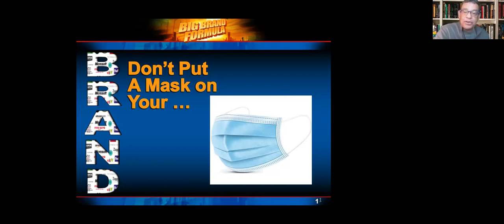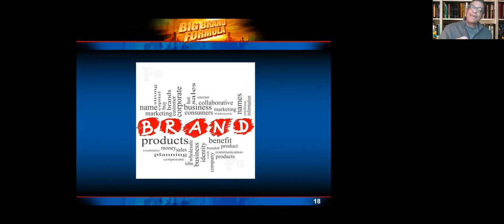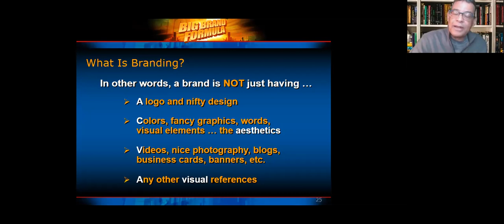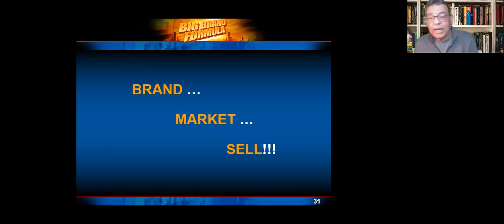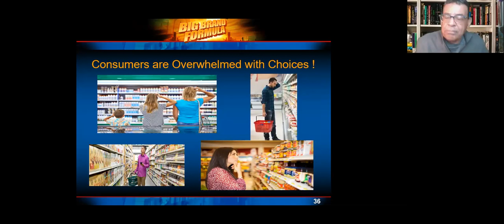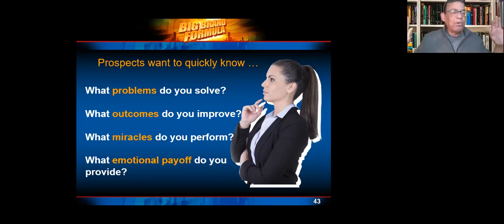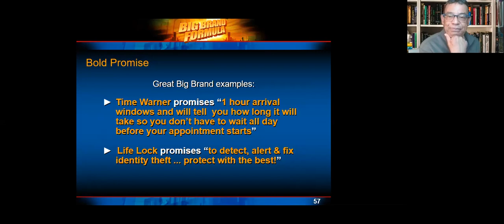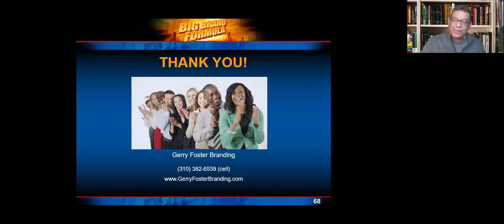Get known, get found & get paid like never before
“Get known, get found & get paid like never before” is for you if you:
1. struggle to communicate how your services or expertise is unique, necessary and desirable
2. want to dive into the nitty-gritty of what it truly takes to have a distinct and memorable top-shelf brand
3. like the idea of having a ‘secret sauce’ that demonstrates in-a-class-by-itself superiority for delivering value in a way no one else can.
“Get known, get found & get paid like never before” explains that the most successful businesses around the world market and sell brands. Establishing a profitable brand can make or break your business. And if you offer services of any sort, standing out in a sea of perceived-to-be-the-same-or-similar competition becomes even more challenging. And you desire the ‘marketing’ recommended by experts to work, yet your resources are slim. Exhale and watch “Get known, get found & get paid like never before.” You’ll learn how to:
1. create a ‘I’m-the-only-one-who-does-what-I-do’ thrilling, original brand your target market will fall in love with and want to buy
2. uncover your distinct voice, drive home your competitive advantage, and activate customer engagement
3. kiss ‘goodbye’ to being lost in the crowd and say ‘hello’ to customers coming to you instead of you having to chase after them.

Speaker’s bio
Known affectionately in the speaking and training industry as The Branding Evangelist, Gerry Foster is highly regarded as one of the top small business Brand Strategists in North America … particularly for those who offer expertise (i.e. services, skills, talents, and abilities). A dynamic speaker and trainer, since starting his Branding Training & Development company full-time in 1985, Gerry has helped over 100,000 small businesses from over 600 different industries with their branding. His mission is “for all small business owners to offer exceptional brands that make an exceptional difference so you can live an exceptional life.”

“Get known, get found & get paid like never before” was delivered at the Vancouver Business Network Meetup on December 15, 2020. Vancouver Business Network holds Meetups every week. At each Meetup an expert delivers a one-hour training session. These are recorded and made available for free to support entrepreneurs build better businesses.